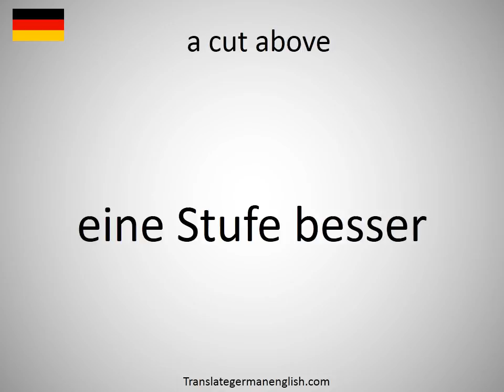How to say a cut above in German?